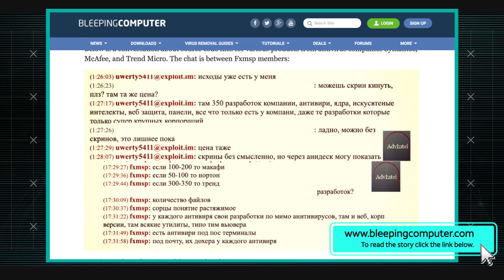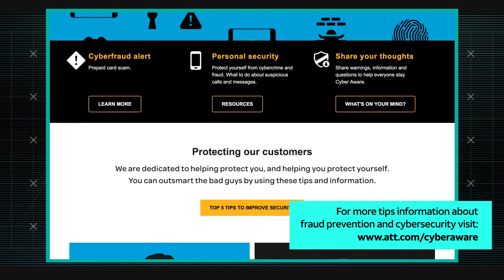5/16/19 Fxmsp Hacking Antivirus Companies | AT&T ThreatTraq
AT&T Data Security Analysts John Hogoboom, Tony Tortorici and Jonathan Gonzalez discuss the week's top cyber security news, and share news on the current trends of malware, spam, and internet anomalies observed on the AT&T Network.